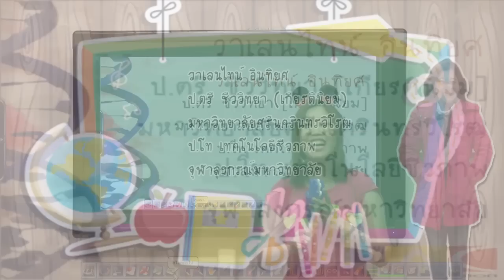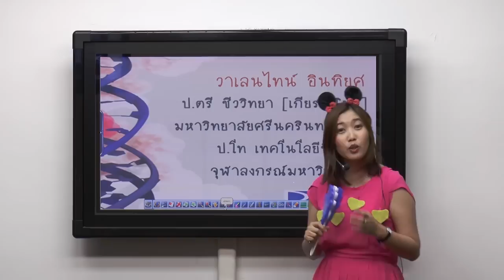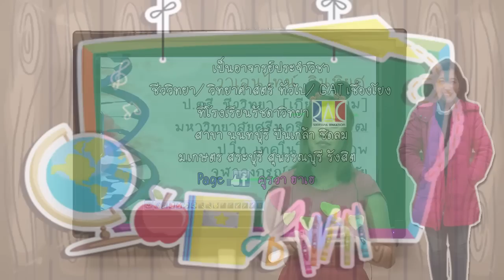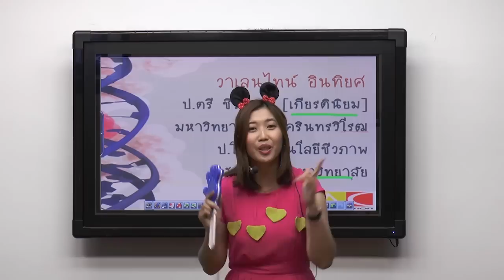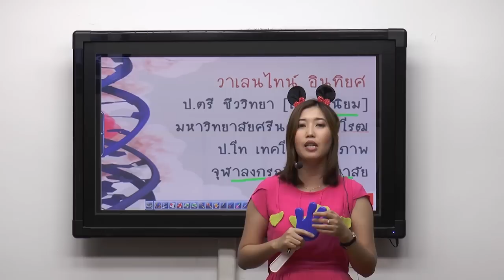แนะนำตัว ครูวา GaT เชื่อมโยง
ครูวา ติวเตอร์วิชา GaT เชื่อมโยง พบเจอคลิปการสอนได้ใน Learning Box เร็วๆนี้